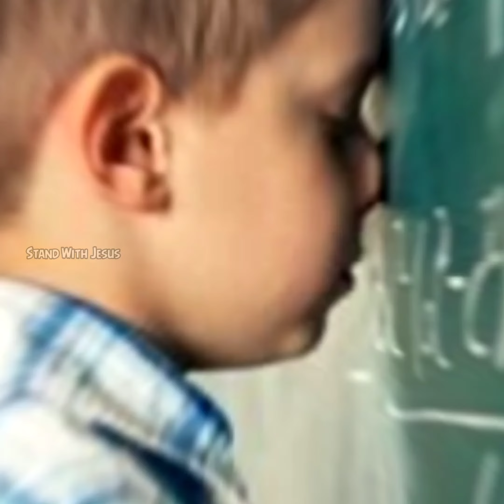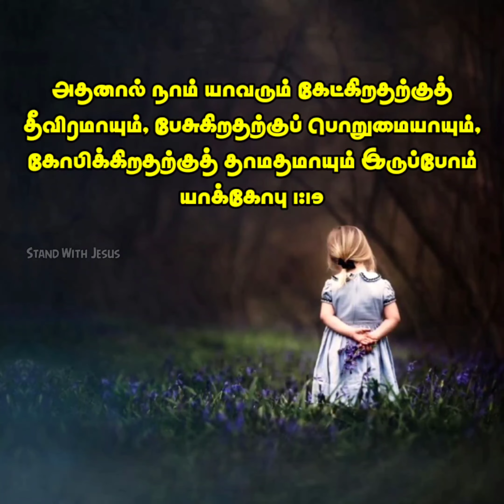Motivational Short message | Tamil Christian whatsapp status | Tamil Christian youth message | Bible